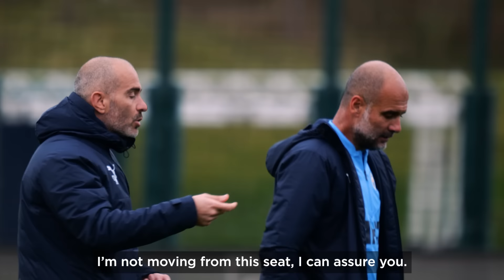CHAMPIONS! | Man City are the Premier League 2022/23 Champions! | 3-IN-A-ROW!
The true inside story of how Man City became Premier League Champions for a third time in a row and for the fifth time in six seasons. Go inside the dressing room to see team talks from Pep Guardiola, Ruben Dias, Ilkay Gundogan and Rodri. Watch as the team came from behind to beat Arsenal to the title.

A MUST-WATCH!